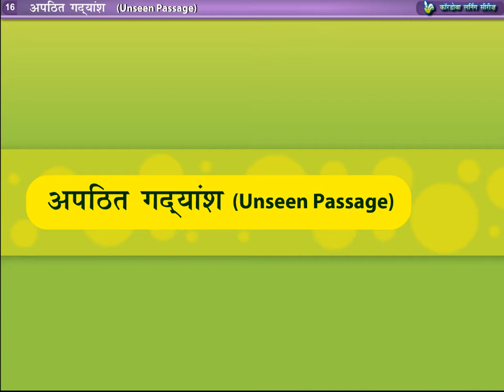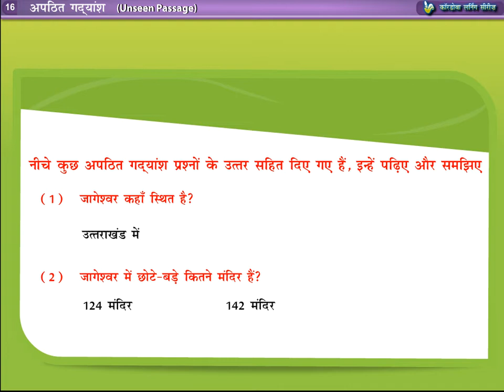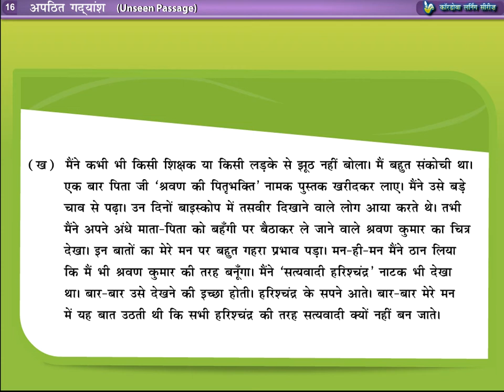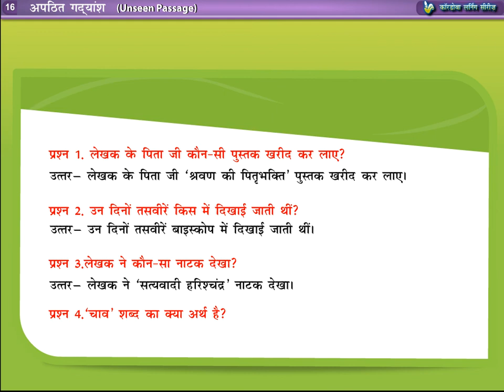Class 4th Hindi Grammer Unseen Passage Chapter 16